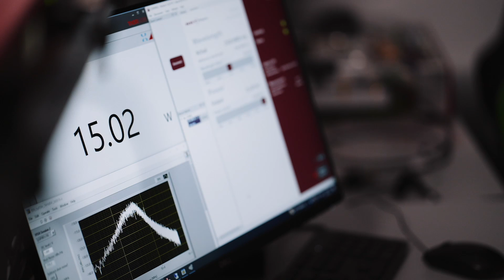High Power Amplification of Fiber Lasers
We specialize in making fiber lasers and fiber amplifiers utilizing our unique Photonic Crystal Fibers. Our Koheras fiber lasers stand out with their narrow linewidth, low noise, and mode-hop-free characteristics which make them ideal for,e.g., quantum optics.

Our fiber amplifiers empower you to scale power to exceptionally high levels compared to other types of laser systems.

These amplifiers achieve amplification through stimulated emission within fibers doped with erbium, ytterbium, or thulium.

Get the full story of how we make these advanced fiber laser systems for quantum applications

Lab Tour #2